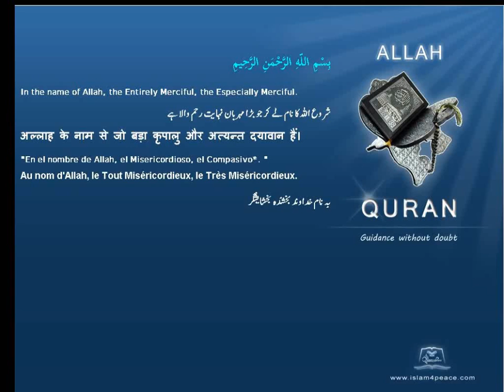Quran Bengali Translation 079 النازعات An Naazi'aat Those who drag forthMeccan Islam4peace com